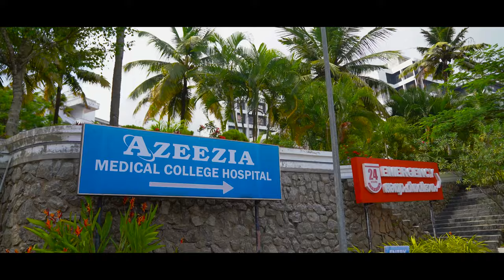Doctors Day | July 1, 2021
COVID-19 NEWS: On Doctor's Day, Azeezia medical college hospital salutes all those frontline heroes who are leading the fight against COVID-19.

Every year, July 1 is observed as National Doctors' Day in the memory of  Dr. Bidhan Chandra Roy, who had his birth and death anniversary on the same day.

The day, commemorated by Indian Medical Association (IMA), is dedicated to all the doctors and healthcare workers who have been serving people by risking their lives.